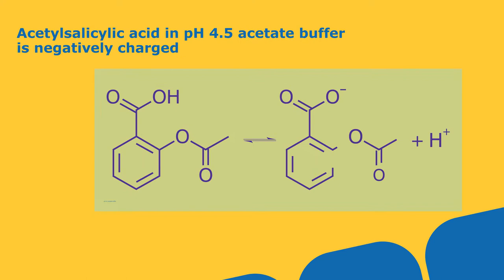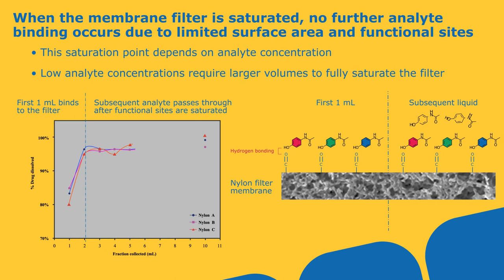Understanding Analyte Filter Adsorption